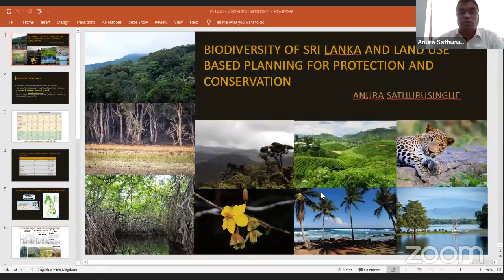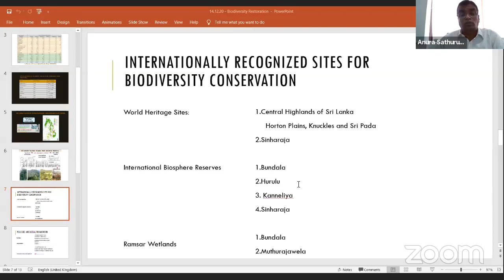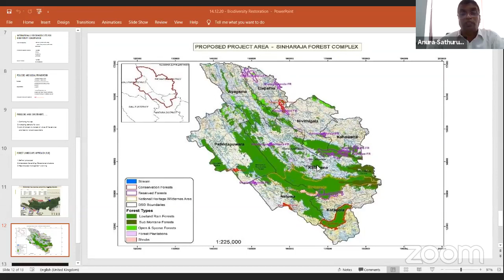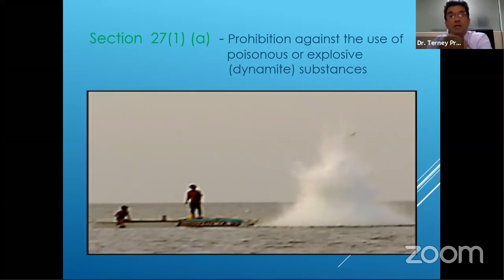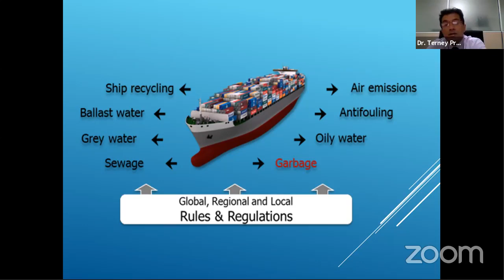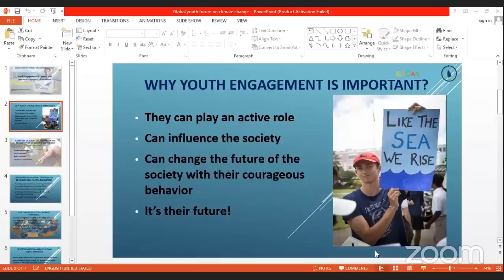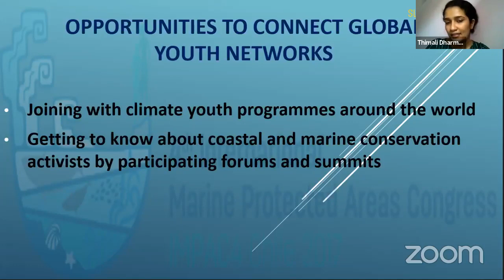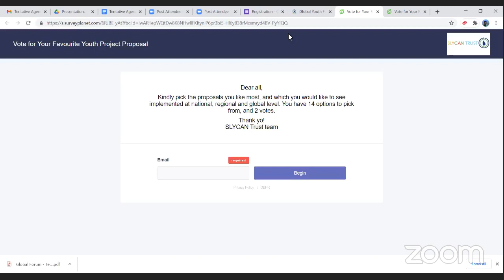Youth Forum on Climate Change 2020 | Panel Discussion on Biodiversity, Coastal & Marine Ecosystems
The Global Youth Forum on Climate Change (GYFCC) was first organised in 2016 by SLYCAN Trust in partnership with the Climate Change Secretariat of the Ministry of Environment of Sri Lanka under the Sri Lanka Next programme as well as other national and international partners.

The Global Youth Forum has fostered increasing youth participation and focuses on sharing knowledge on key climate change issues, providing a platform for youth to propose ideas on climate action and research, and supporting youth to develop and improve project proposals through capacity-building and networking.

In 2020, the Global Youth Forum on Climate Change will be held from December 16th to 18th, with a Sri Lankan local-language pre-event taking place from December 14th to 15th. The Forum will include partners and collaborators from national ministries, international and local think tanks, CSOs, NGOs, and research institutions.

The goal of the Global Youth Forum 2020 is to provide a platform for young climate activists, leaders, youth organisations, and stakeholders to speak on and discuss issues and the way forward for climate change action as well as ongoing national and international climate discussions.

The Panel Discussion on Biodiversity, Coastal & Marine Ecosystems (Sinhala) was held on 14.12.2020